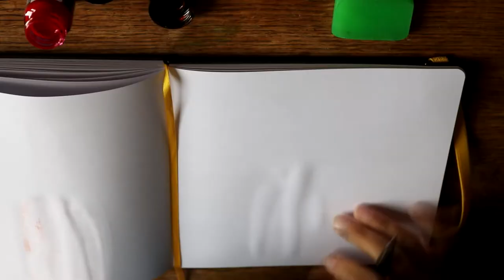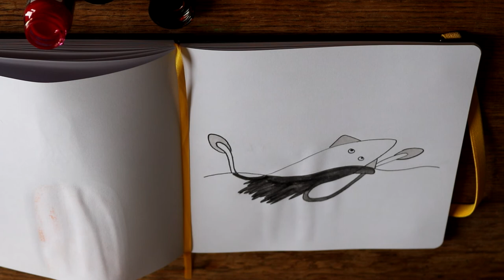Inktober 2020 - Crawl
Created with the contents of Artsnacks Inktober Box 2020 edition and homemade ink wash.

In case you've never heard of ink wash; its a mix of ink and water in whatever ratio you like depending on how dark you want it. I've filled three water brushes with ink wash in soft greys (1 part ink: 2 water - 1:3 - 1:5)

I've used the acrylic ink that came with the box but in general water-based ink or indian ink is preferable.